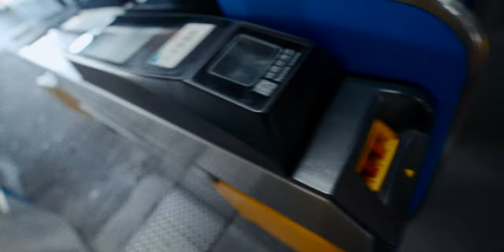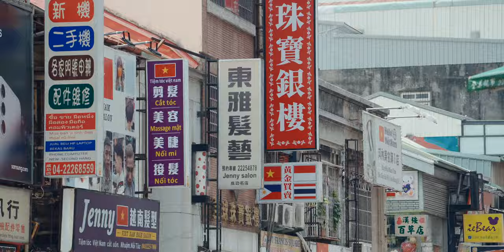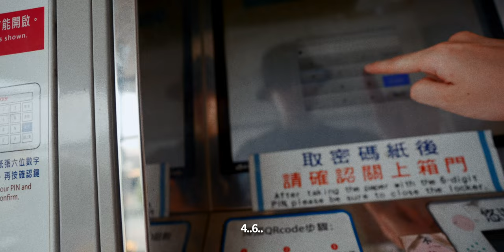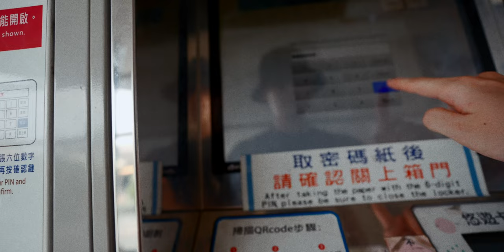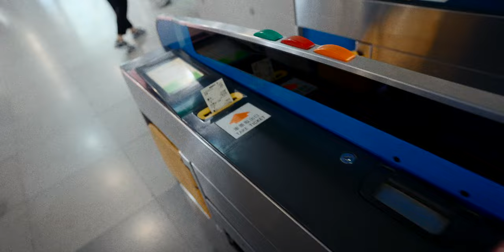대만의 대전이라 불리는 도시 - 대만 🇹🇼 EP.6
타이난➡️타이중

GEAR
Sony A7M4
Tamron FE 17-28 F2.8
Tamron FE 28-200 F2.8-5.6